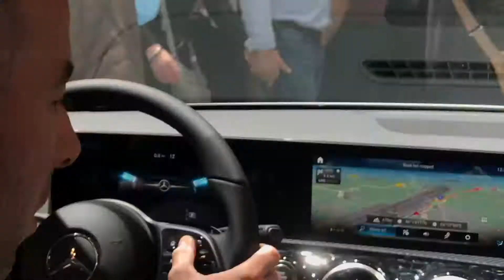Salon Geneve 2018 : Mercedes Classe A et ses écrans 🇨🇭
Salon de Geneve 2018 C'est la quatrième vidéo de la série de vidéos consacrées au salon. Sur le stand Mercedes-Benz je suis attiré par les écrans énormes de cette Mercedes-Classe A. Je vous laisse découvrir

● ME SUIVRE ●